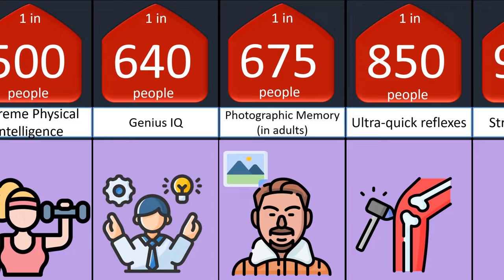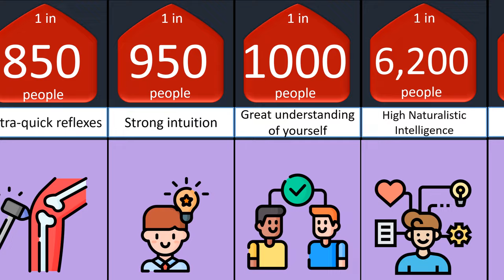Probability comparison how rare is your intelligence ...